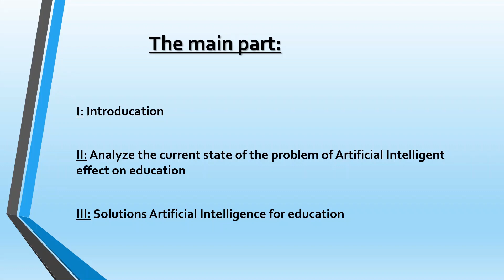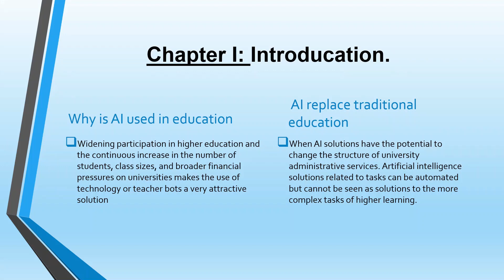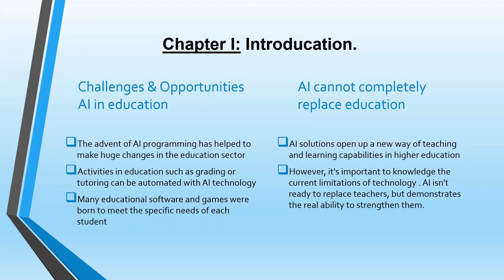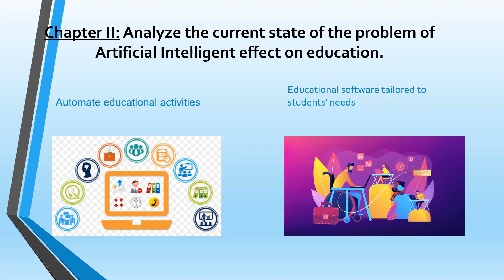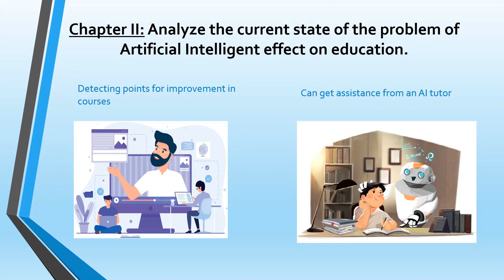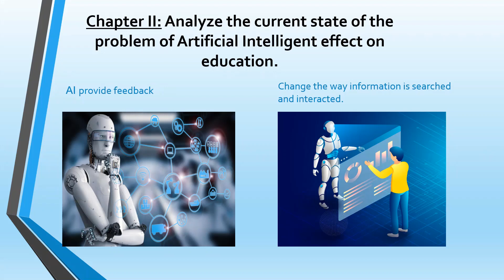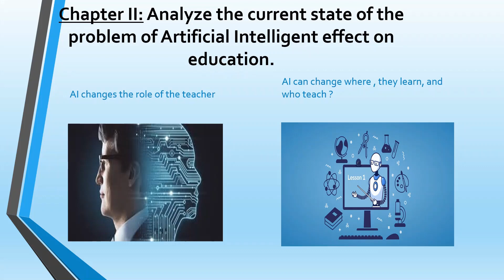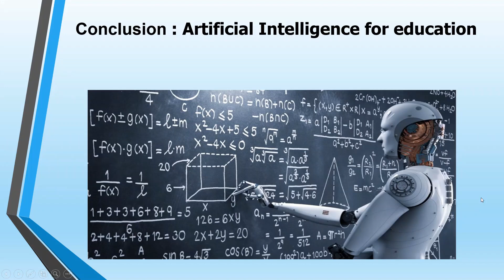AI in education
Critical Thinking 2021